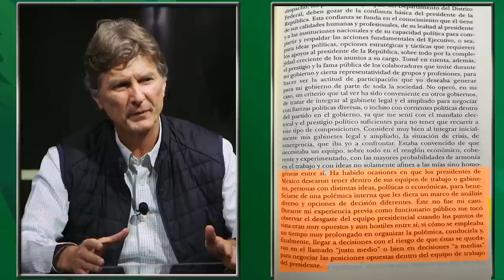Ve Enrique de la Madrid alianza, con o sin PRI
Enrique de la Madrid conversa, en entrevista, sobre neoliberalismo, el sexenio de su padre y la vigencia de la coalición opositora hacia el 2024.